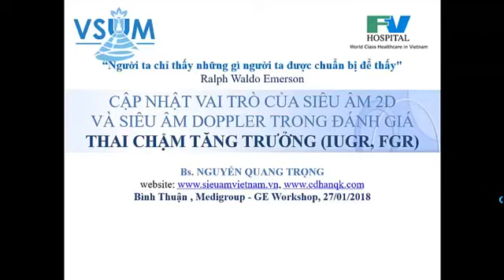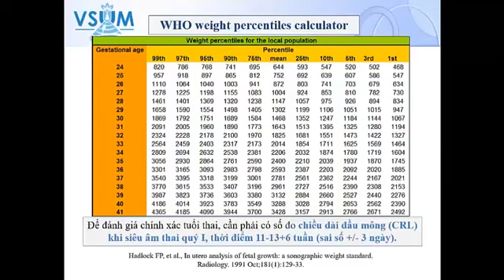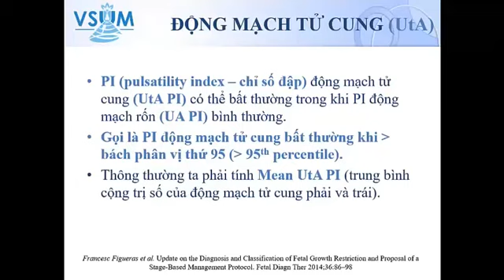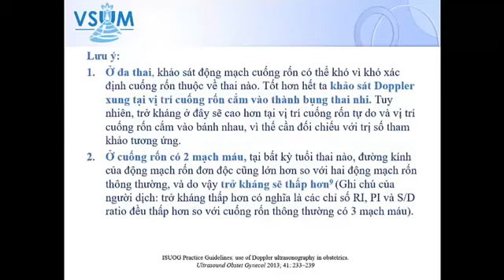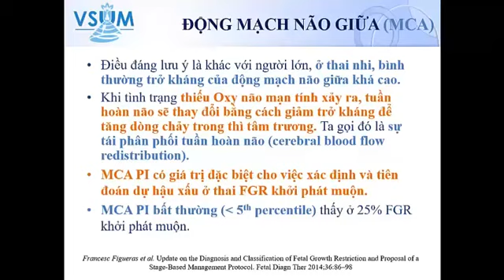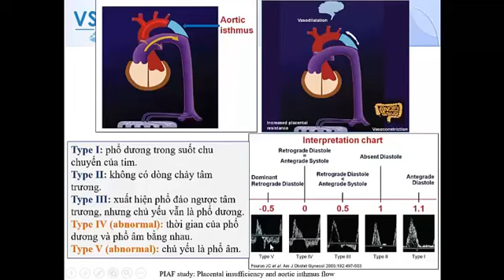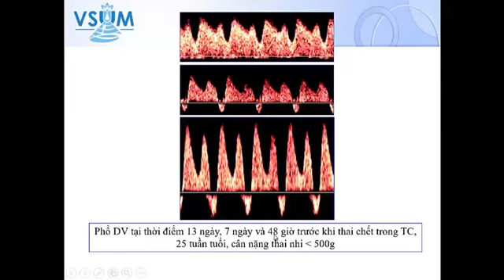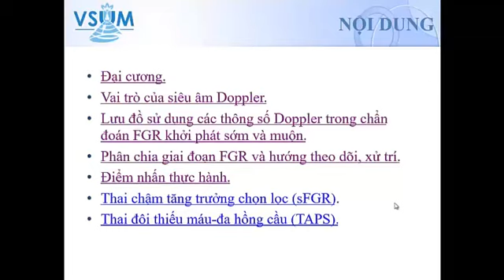SIÊU ÂM 2D & DOPPLER CHẨN ĐOÁN THAI CHẬM TĂNG TRƯỞNG// BS NGUYỄN QUANG TRỌNG